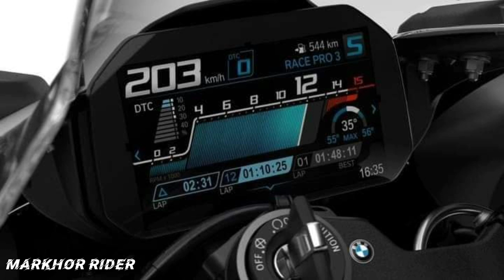BMW S1000RR 2023 | Presenting the 2023 S1000RR Review bmw s1000rr #2023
Presenting the 2023 S1000RR‼️

High windscreen same as K66
M GPS Lap trigger
New front and side winglets
Blue M Calipers
New side fairing
210 HP - K66 cylinder head, intake and airbox - +3 HP @ 13750 rpm (+250 rpm)
Black engine cover
M chassis kit
Easier rear wheel change - new construction
Short number plate holder
USB Socket
New tail section
M lightweight battery
Black Fuel cap
Wings - adding 10KG of downforce
Top triple clamp
Slide control
Brake slide assist
Steering head angle changed from 23.1° to 23.6° (+0.5°)
Trail reduced by 3mm
Wheel base goes from 1441mm to 1457mm

📸 BMW Motorcycle Scene